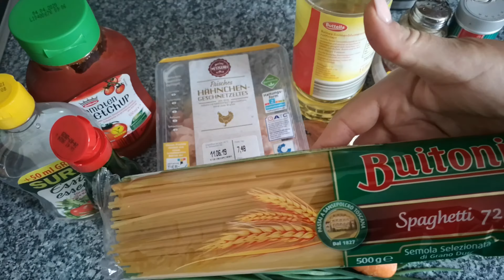Спагетти с курицей и овощами.Spaghetti with chicken and vegetables.Spaghetti mit Hähnchen und Gemüse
Замечательный вариант сытного обеда и ужина. Макароны с курицей и овощами готовятся просто и быстро.

СОСТАВ:
спагетти
вода
соль
масло раст.-1 ст.л.

МАРИНАД:

грудка куриная-300-400 гр.
чеснок-1 зуб.
сок лимона-1 ч.л.
перец чёрный
соль

ПРИПРАВА ДЛЯ СПАГЕТТИ:

маринованная грудка
масло раст.-3 ст.л.
чеснок-2 зуб.
перец чёрный-0,5 ч.л.
красный перец сладкий (порошок)-0,5 ч.л.
перец чили-1 шт.
орегано-0,5 ч.л.
уксус(25%)--0,5 ч.л.
соус соевый--0,5 ч.л.
кетчуп-2 ст.л.
лук-1 шт.
морковь-1 шт.
перец зелёный стручковый сладкий-1-2 шт.
лук зелёный
вода-50 мл.

ПРИЯТНОГО АППЕТИТА!

INGREDIENTS:

spaghetti
water
salt
Oil-1  tbsp.

marinad:

Chicken breast - 300-400 gr.
Garlic-1
Lemon juice-1 tsp
black pepper
salt

SPAGHETTI TRIMS:

pickled breast
Oil - 3 tbsp.
Garlic - 2
black pepper-0.5 tsp
 red pepper (powder) -0.5 tsp
1 chili pepper
Oregano-0,5 tbsp.
Vinegar (25%) - 0.5 tsp.
Onion-1
Carrots - 1
Sweet green pepper 1-2
green onion
Water-50 ml.

GOOD APPETITE!

ZUTATEN:

Spaghetti
Wasser
Salz
OL-1 EL.

MARINAD:

Hühnerbrust 300-400 gr.
Knoblauch-1 Zahn.
Zitronensaft-1 TL
schwarzer Pfeffer
Salz

SPAGHETTI TRIMS:

eingelegte Brust
Öl-3 EL.
Knoblauch-2 Zähne.
schwarzer Pfeffer-0,5 TL
roter Pfeffer süß (Pulver) -0,5 TL
1 Chilischote
Oregano-0,5 TL
Essig (25%) - 0,5 TL.
Sojasauce - 0,5 TL.
Ketchup 2 EL.
Zwiebel-1 Stck.
Karotten-1 Stck.
Paprika grün süß-1-2 Stück.

GUTEN APPETIT!